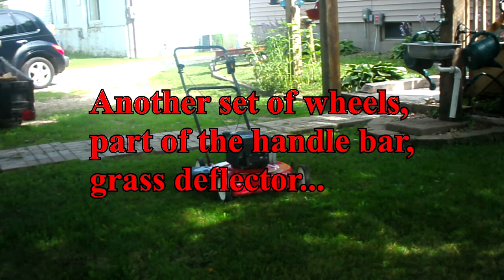Barn find freebie #2 and the final lineup